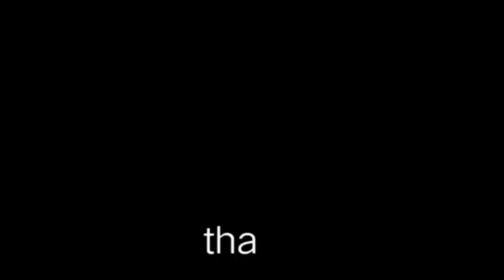Haircut Tutorial (BALD FADE)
Haircut Philippines
Haircut Philippines
Fade
Barber cut
Crew Cut ,Barber,Army cut,fade,clean cut,flat top,
Trim
Gupit pinoy
Haircut Philippines
Asian haircut
360jeezy haircut tutorial
80s haircut tutorial
बाल कटवाने शैली
haircut philippines